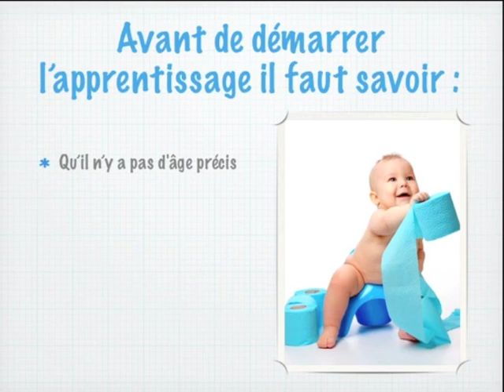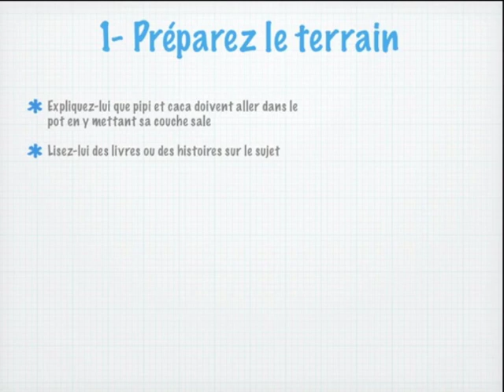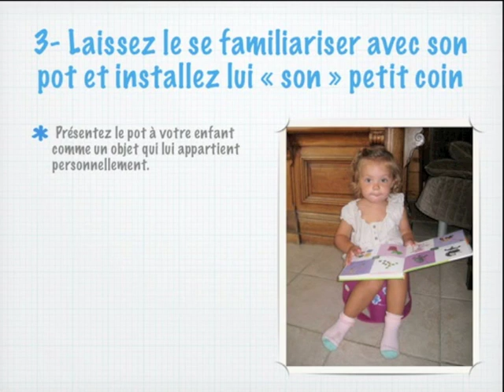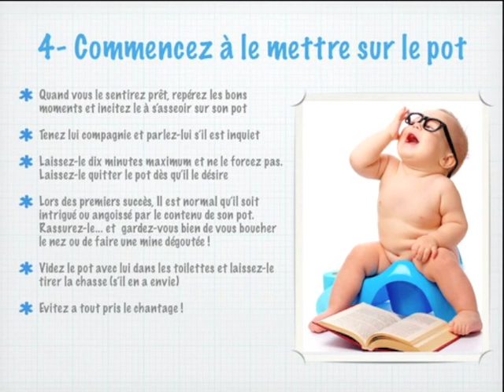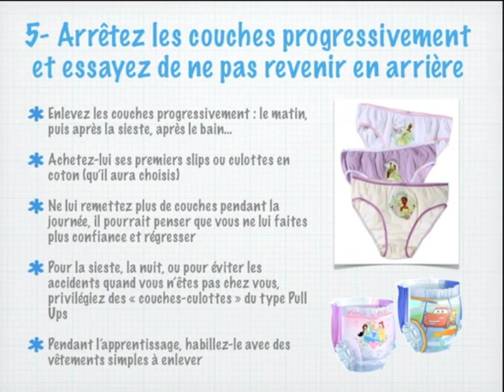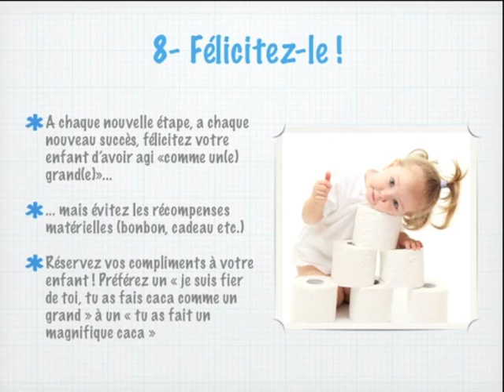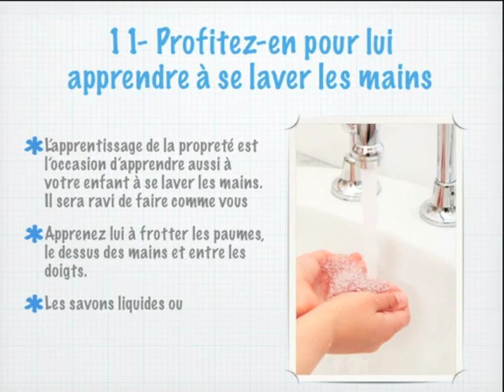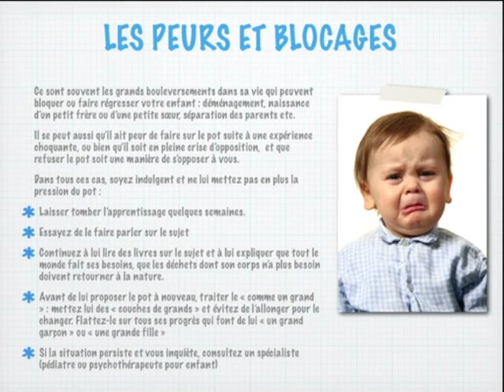De la couche au pot - les 11 clés de l'apprentissage de la propreté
- Notre retour d'expérience avec Léo et Lou.
- La « ruse » (de dernière minute) qui les a « débloqués » tous les deux !